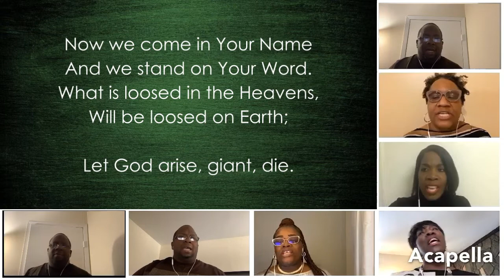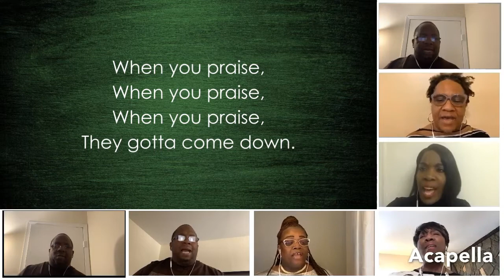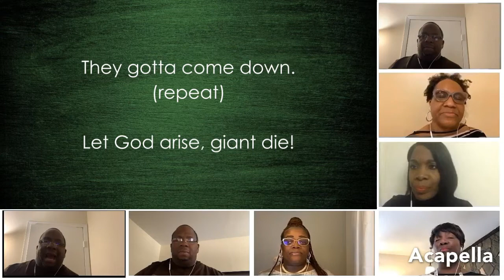Giants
Preformed by the GBC Choir